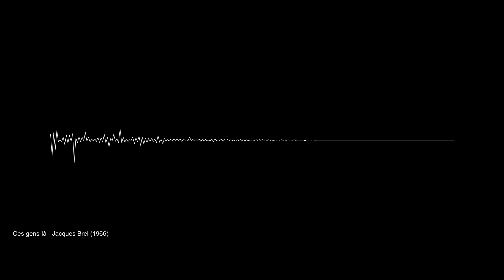14 - Ces gens là - Jacques Brel (1966) - music for busy people